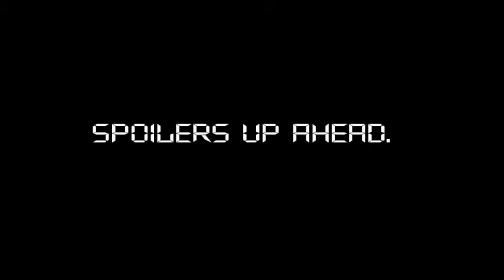Joey Pasta's Favorite Movie Scenes Pt 1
Here are some of my personal favorite movie scenes.  Some are violent.  Some are funny...  This is just a random collection i compiled.

Movie List:
Death Proof
Saw
Hobo with a Shotgun
Shoot 'em Up
Spaceballs
Jaws
Horrible Bosses
Half Baked
Don't Be a Menace
Friday the 13th Part 7
Goodfellas
Rambo
Ladybugs
Saw III